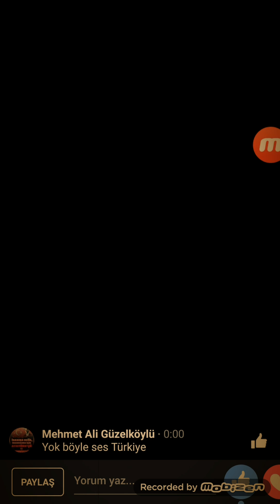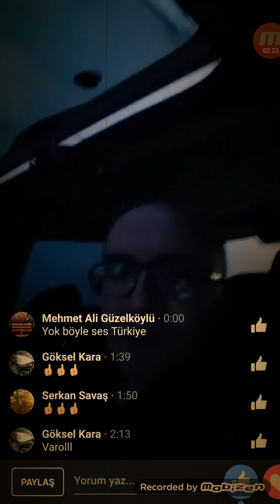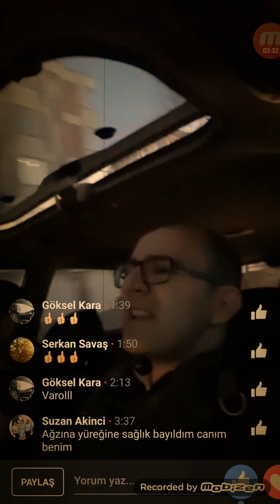Semih ÖNEN Ebru GÜNDEŞ senin olmaya geldim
Canli yayından kayıt...